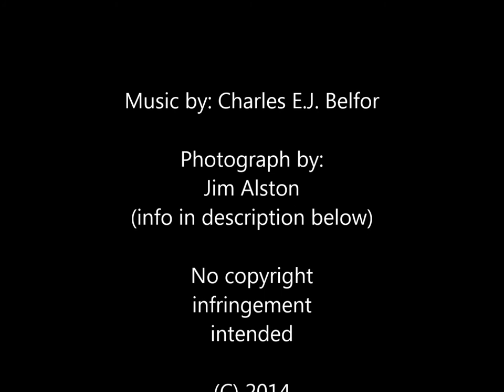[ Charles Belfor ] - Societal Decay - Electronic Music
Synthpop, EDM, IDM, Groningen, The Netherlands.
Electro, elektronische muziek.